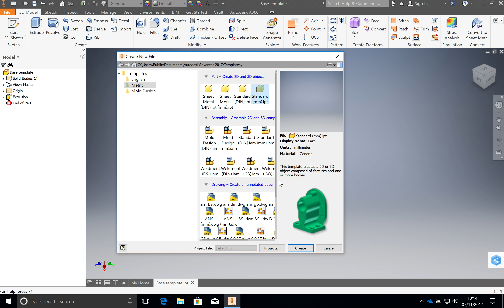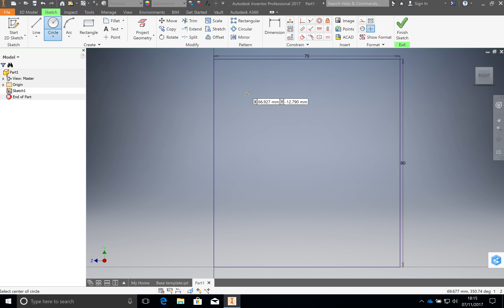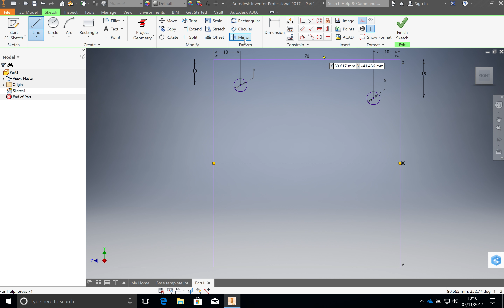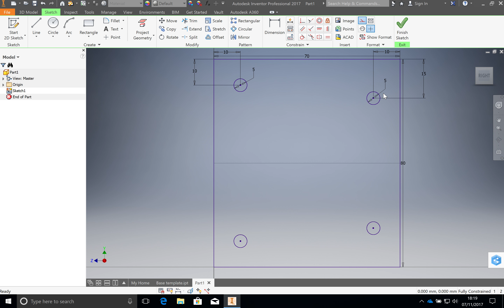1. Tie Pin Project - part 1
Autodesk Inventor - sketch, dimensions, mirror tool